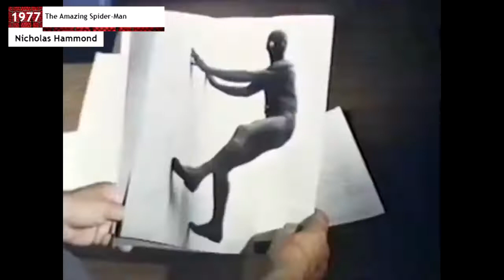Evolution of Spider Man